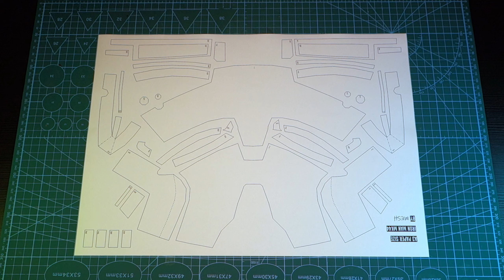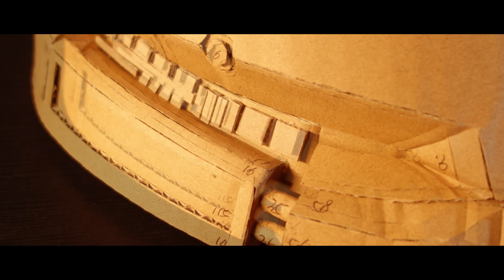How to make Iron Man Mark44 HulkBuster from Cardboard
The bell icon will notification you that there's a new video,It's all free.